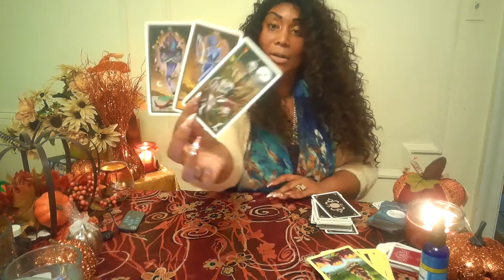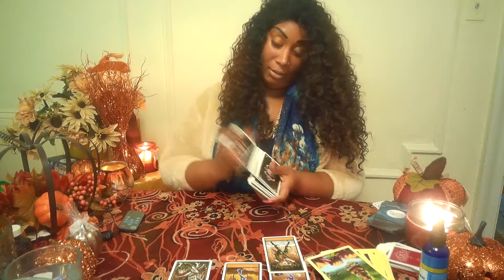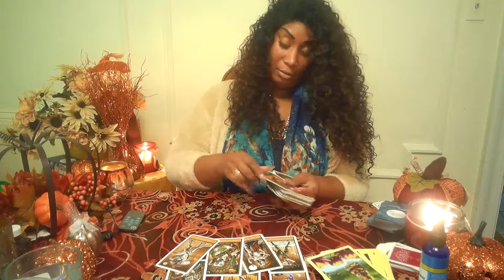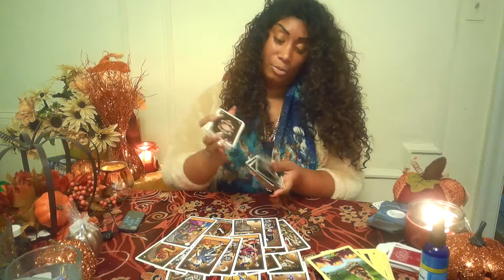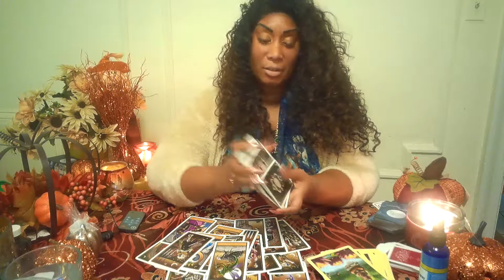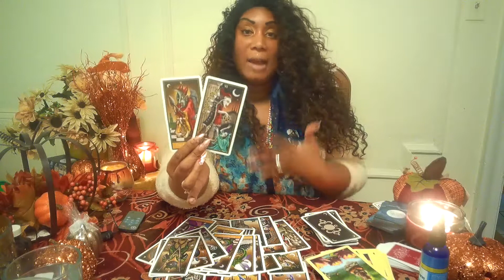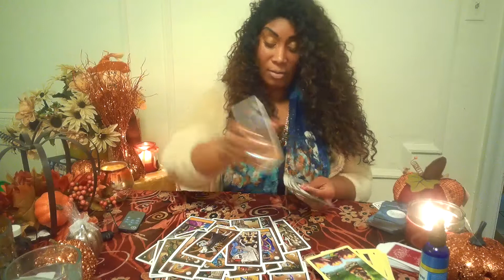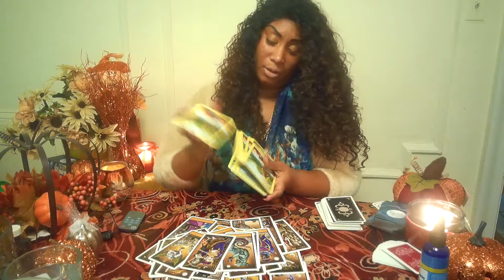Leo-On my Mind Oct 16-30 2019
*** In-person readings Store Location: East Orange, NJ or Clifton, NJ  please email for address and appointment ***

If you would like a personal reading, please visit my

I use my intuition to offer guidance to all, encouraging all people to move in a positive direction and face the challenges that may lie ahead of them.